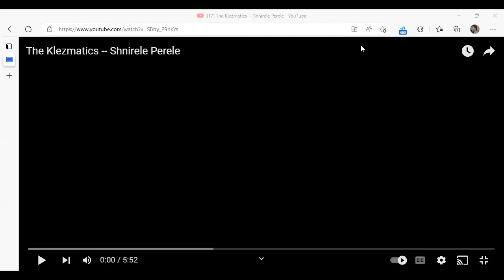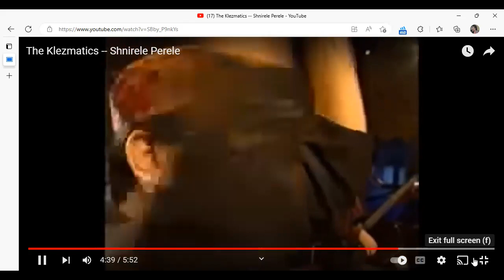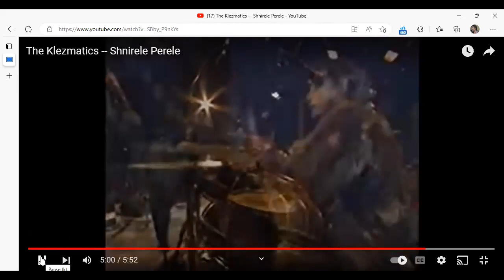THE KLEZMATICS - SHNIRELE PERELE